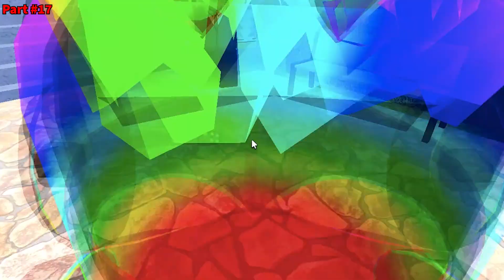*CAR FACTORY EVENT* + 2 New Cars in Car Dealership Tycoon (EVENT WALKTHROUGH)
Leave a 👍 if this helped and if you enjoyed this video!

Current Subs: 2966
Sub Goal: 3k
Subs Left: 34

Chapters:
00:00 - Intro
00:11 - New Perusche Crossismo
00:33 - New Progoni Utio (Limited)
01:03 - Car Factory Parts (P1 of Event)
02:27 - Jaguar C-X57 Car Parts (P2 of Event)
09:34 - Jegar C-X75 Looks
09:58 - Outro

Follow my Roblox profile to join me in ANY game at ANY time: